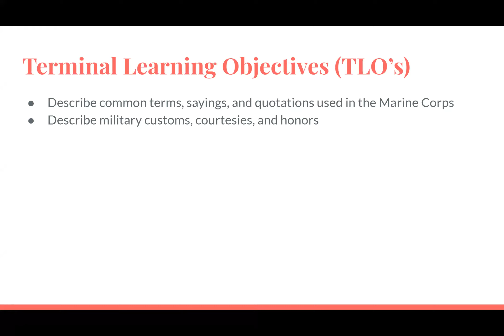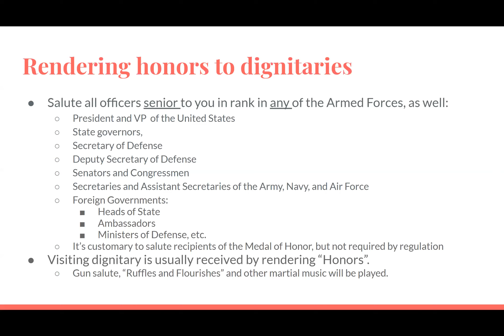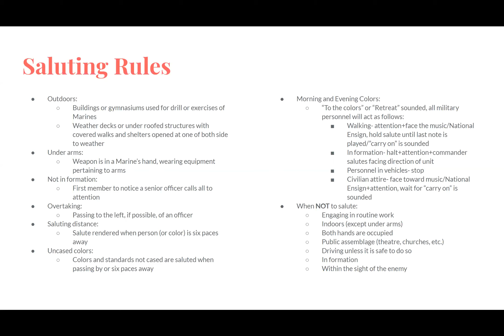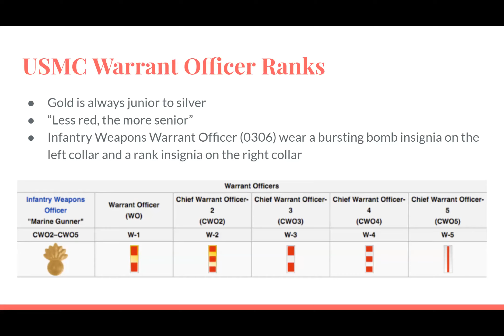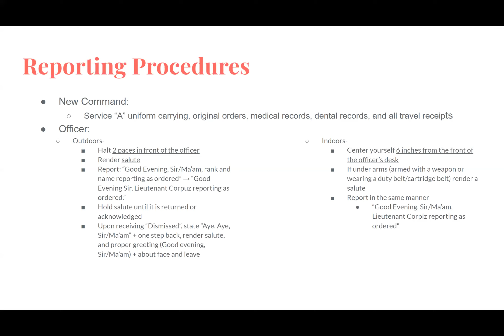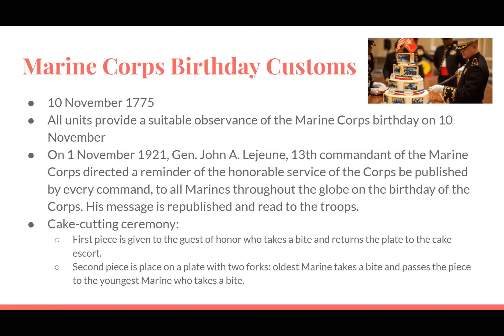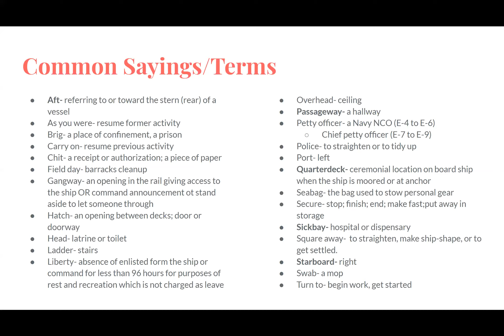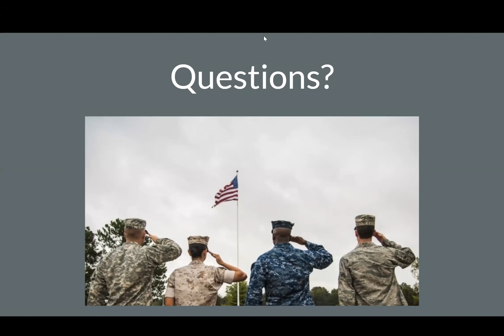Customs and Courtesy Lecture (05/12/20)